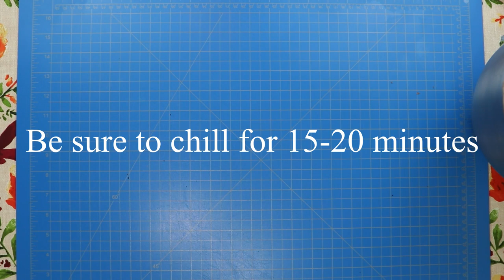Cat Cake Tutorial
How to make an adorable orange Tabby Cat Cake!

Aluminium Revolving Cake Turntable 12''

Winco Winware Stainless Steel Dough Scraper

Wilton Decorator Preferred White Fondant

Clay Sculpting Hand Tool Kit

Cookie Mold Presses Mooncake Mold Fondant Stamps